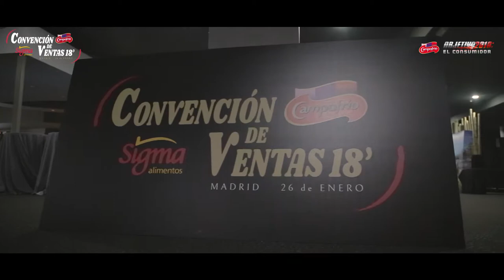Resumen Convención Ventas Campofrío 2018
Resumen de la Convención de Ventas de Campofrío 2018 en la que contamos como dinamizador con Carlos Latre.
Objetivo 2018: "El Consumidor"